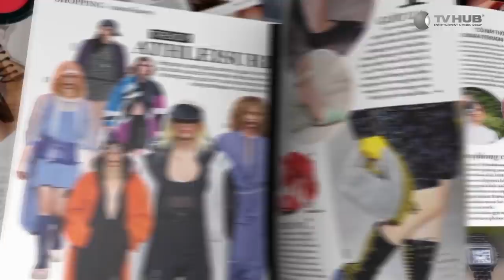Mối Tình Đầu Của Tôi | Behind The Scenes #11